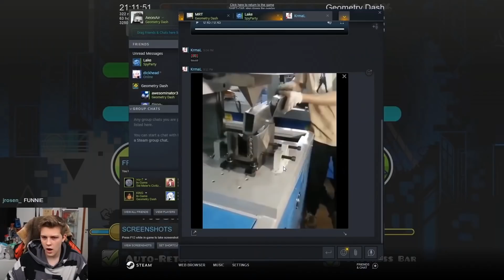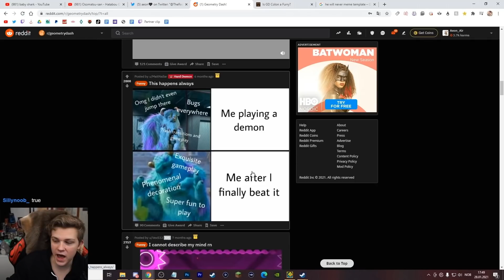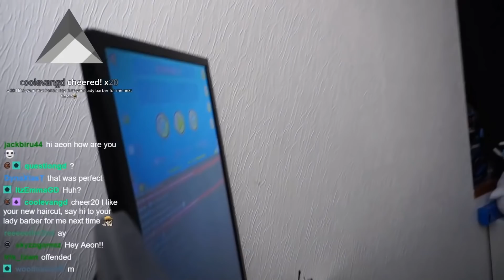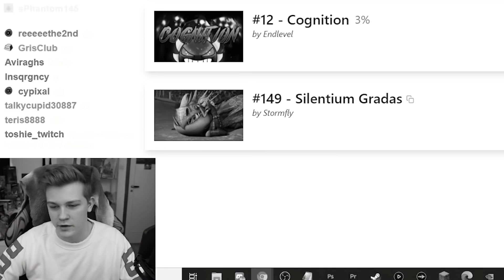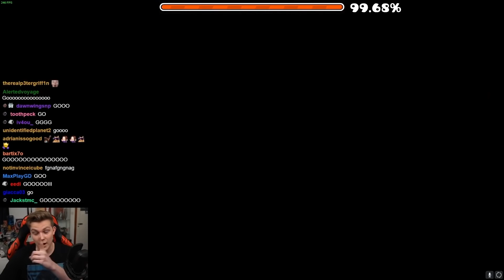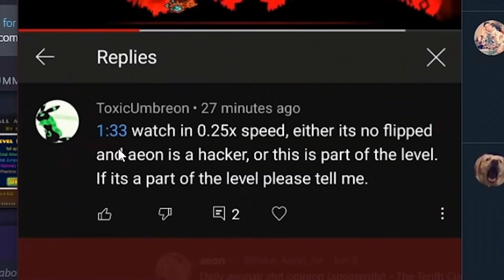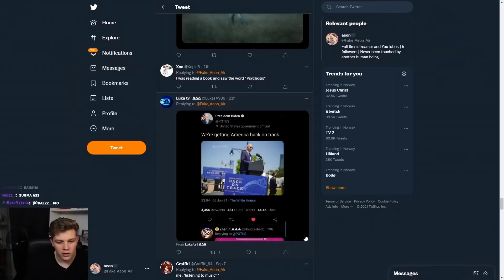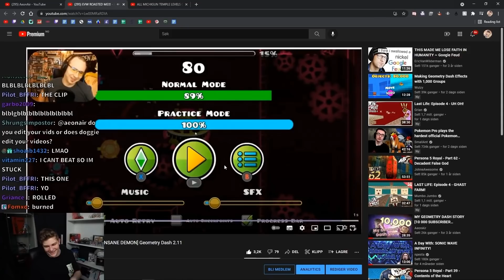AeonAir REWIND 2021 - The BEST of AeonAir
Extreme Demons, laughter, speedruns, esports tournaments, collaborations. 2021 has been the wildest year of my life, and this video is a full showcase of that. Beating my ultimate demon in bloodlust, to beating some of the hardest levels I have ever tackled with nhelv, rust, and frozen cave. To conquering monumental demons like erebus, sakupen hell, and sunset sandstorm. This is a highlights video of all the best moments from my channel this year, and I truly hope you enjoy!